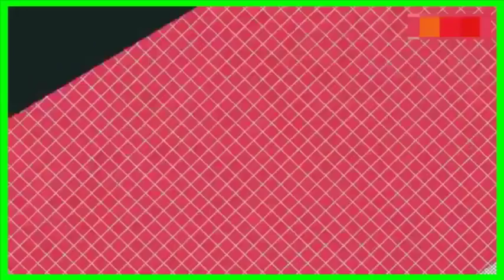اخبار النادي الاهلي اليوم الأحد 6 - 1 - 2019